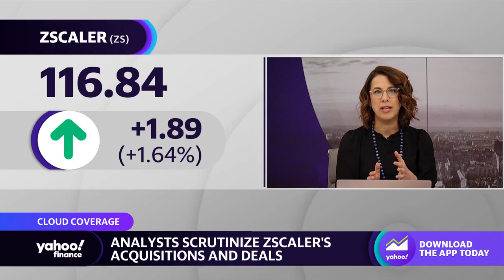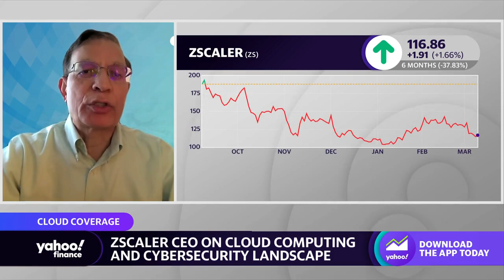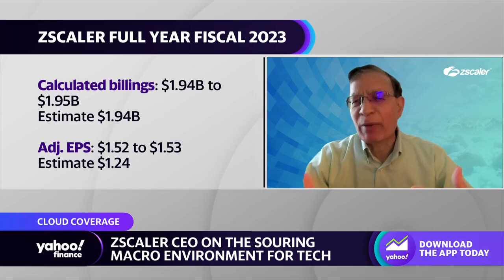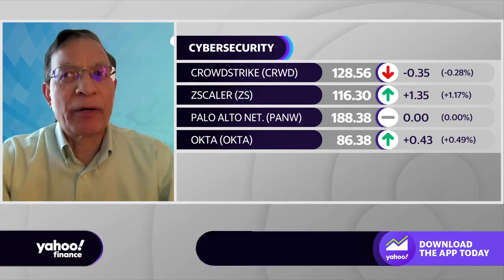Cybersecurity: ‘We are protecting our country,’ Zscaler CEO says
Zscaler CEO Jay Chaudhry joins Yahoo Finance Live anchors  to discuss company earnings, cloud computing, Zscaler’s acquisitions and deals, the cybersecurity landscape, and how tech is navigating macroeconomic factors.